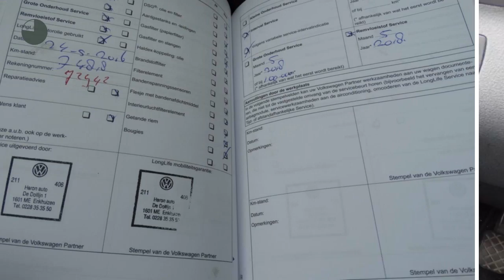Volkswagen Touran 1.2 TSI 105pk BlueMotion Comfortline | Navigatie | Climatronic